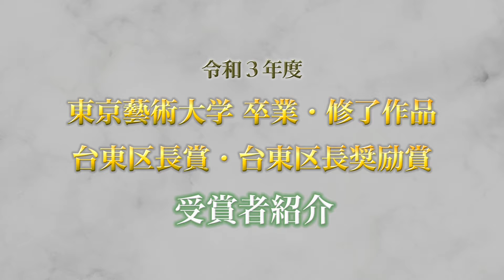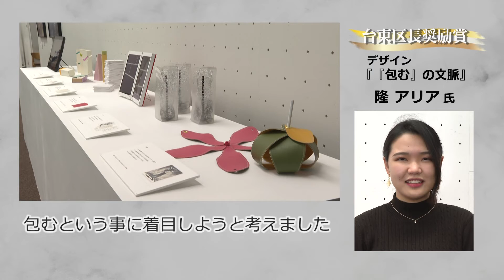令和３年度 東京藝術大学 卒業・修了作品 台東区長賞・台東区長奨励賞 受賞者紹介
若手芸術家の育成支援として東京藝術大学の卒業・修了作品の制作者に授与する美術分野における台東区長賞および台東区長奨励賞。令和３年度の受賞作品を受賞者へのインタビューとともにご紹介します。ぜひ、ご覧ください。